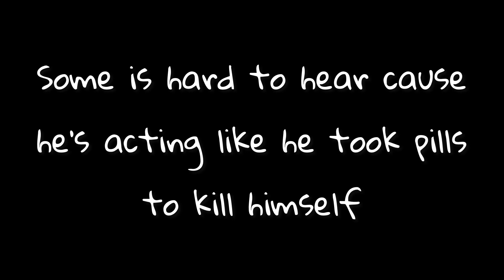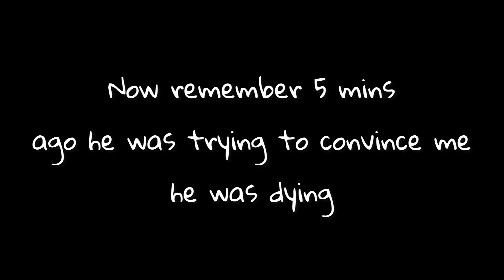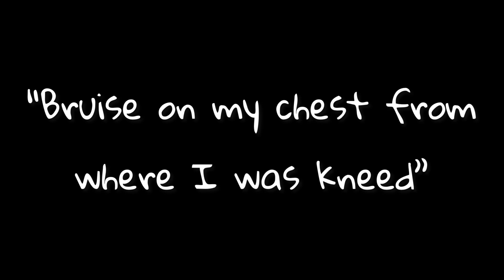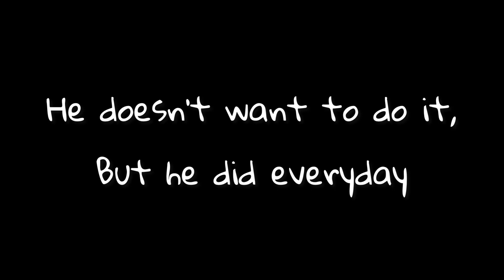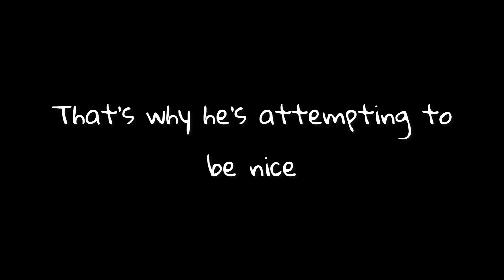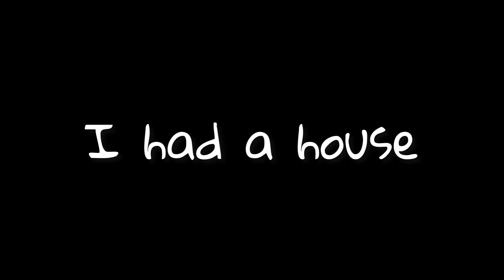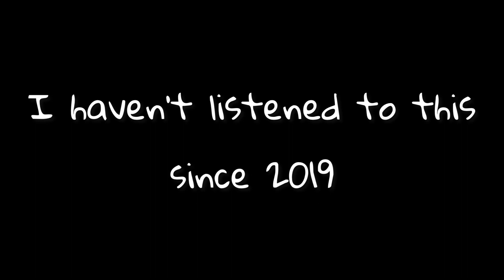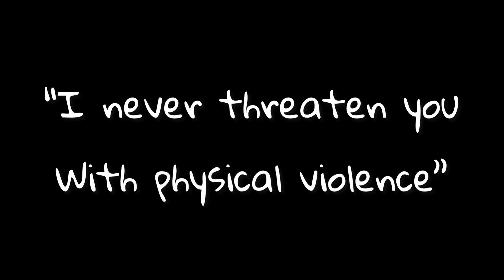23 previously unreleased minutes of Harold, admitting he’s an abuser while gaslighting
All sounds and images were created by @IAMDEANA or images and sounds were used with permission

All proceeds go towards the publication of my book 📕

©️ Created by  @IAMDEANA Reuse of audio AND video is not permitted without prior consent. My home, image and likeness is off limits without prior permission.